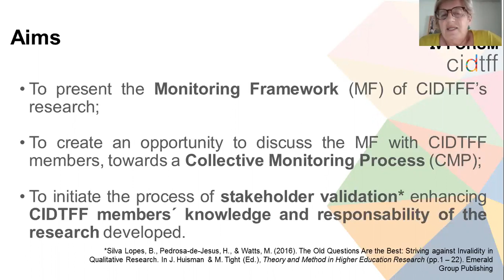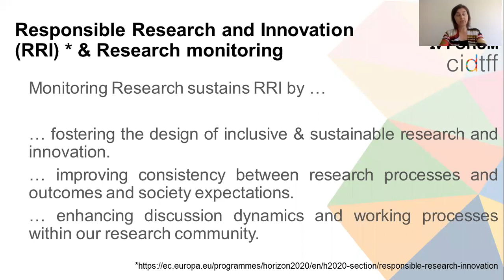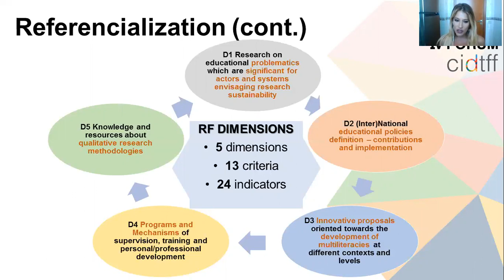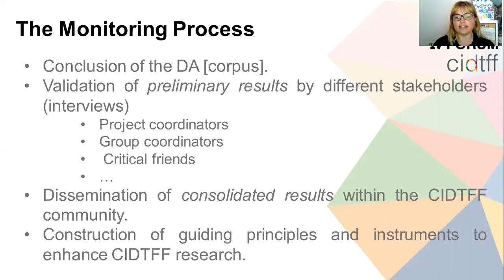Constructing a collective monitoring framework as a social responsibility of CIDTFF